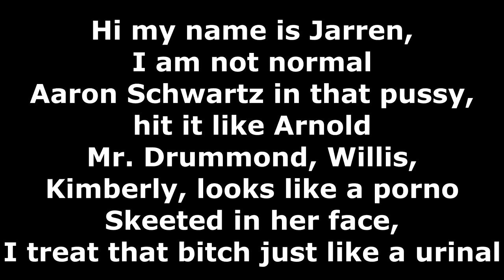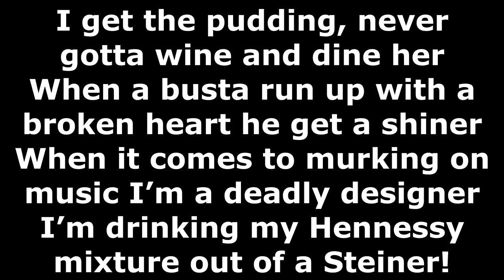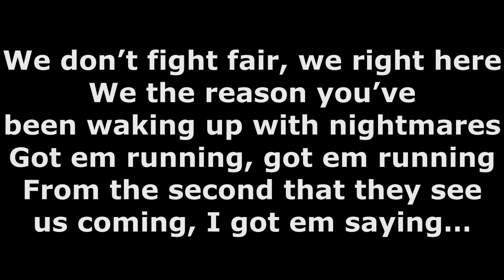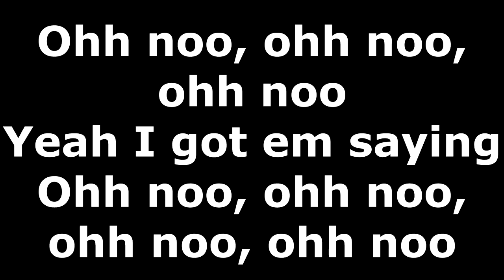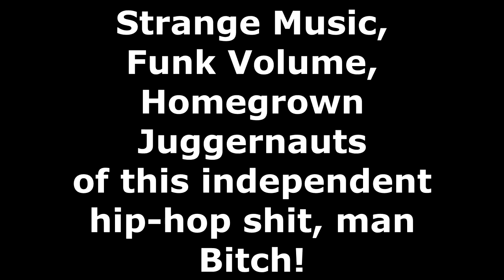Chris Webby (ft. Tech N9ne &Jarren Benton) - Ohh Noo - Lyrics